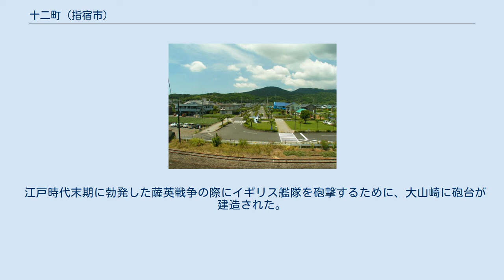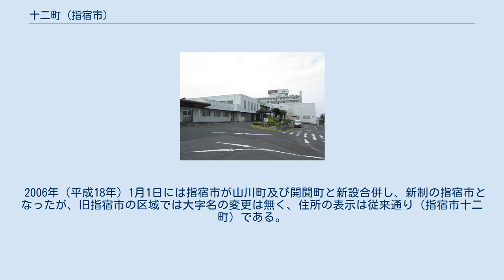十二町 (指宿市)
日本 」 鹿児島県 」 指宿市 」 十二町 指宿駅西側 十二町（じゅうにちょう Jūni-Chō）は、鹿児島県指宿市の大字。
旧薩摩国揖宿郡指宿郷拾弐町村、揖宿郡指宿村大字十二町、揖宿郡指宿町大字十二町。
 指宿市の東部に位置し、字域内を西部の山麓を源流とする丹波川、橋牟礼川、山王川が流れる。
字域の北方には指宿市十町、西方には指宿市東方、山川成川、東方には指宿市湯の浜、湊、大牟礼にそれぞれ隣接しており、南東部は鹿児島湾に面している。
 字域には北方の鹿児島方面から十二町の東部を縦断し、国立病院前交差点から西方の成川バイパスを通り枕崎方面を結ぶ国道226号、国立病院前交差点を起点として鹿児島湾の沿岸を通り山川港からフェリーで大隅半島、宮崎県（終点は宮崎県宮崎市）を結ぶ国道269号、字域の北部の十二町交差点から指宿駅までを結ぶ鹿児島県道240号指宿停車場線、国立病院前交差点から湊を経て西方の大園原までを結ぶ鹿児島県道238号下里湊宮ケ浜線が通っている。
 また、字域の東端部を指宿枕崎線が南北に通っており、指宿駅の西口が所在している。
 教育機関は北部に指宿市立南指宿中学校、南部に鹿児島県立指宿養護学校が所在している。
 字域の南東部には橋牟礼川遺跡があり、1924年（大正13年）に指宿橋牟礼川遺跡として国指定史跡に指定されており、展示施設として指宿市考古博物館が設置されている。
 十二町という地名は江戸期より見え、薩摩国揖宿郡指宿郷（外城）のうちで拾弐町村と表記された。
村高（石高）は「郡村高辻帳」では2,851石余、「三州御治世要覧」では2,122石余、「天保郷帳」では2,851石余、「旧高旧領取調帳」では1,920石余と記載されている。
 「三国名勝図会」に摺ヶ浜温泉の砂蒸しに関する記述があり、島津光久により藩主の湯治場が設置されたとされる。
長井温泉にも休泊所が寛政5年から天保2年まで置かれていた。
 江戸時代末期に勃発した薩英戦争の際にイギリス艦隊を砲撃するために、大山崎に砲台が建造された。
 1889年（明治22年）に町村制が施行されたのに伴い、それまでの指宿郷の全域より指宿村が成立し、それまでの拾弐町村は指宿村の大字「十二町」となった。
1933年（昭和8年）には指宿村が町制施行し指宿町となり、指宿町の大字となった。
 1954年（昭和29年）4月1日に指宿町が今和泉村と合併、同時に市制施行し、指宿市が成立。
それに伴い、指宿市の大字「十二町」となる。
 1978年（昭和53年）に十二町の一部で住居表示を実施するのに伴い、十二町の一部より湯の浜一丁目から湯の浜六丁目まで、1981年（昭和56年）には十二町の一部より湊一丁目から湊四丁目までが設置された。
1988年（昭和63年）7月4日には十二町及び十町の一部より大牟礼一丁目から大牟礼五丁目までが設置された。
 2006年（平成18年）1月1日には指宿市が山川町及び開聞町と新設合併し、新制の指宿市となったが、旧指宿市の区域では大字名の変更は無く、住所の表示は従来通り（指宿市十二町）である。
 国立病院機構指宿病院 鹿児島県立指宿養護学校 市立小・中学校に通う場合、学区（校区）は以下の通りとなる。
 国道269号の起点付近（山川港方面）